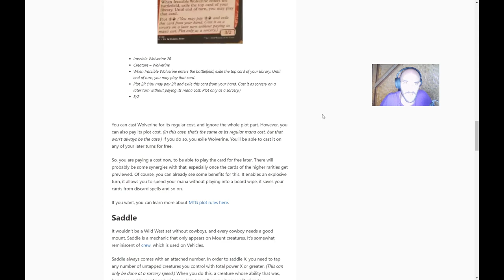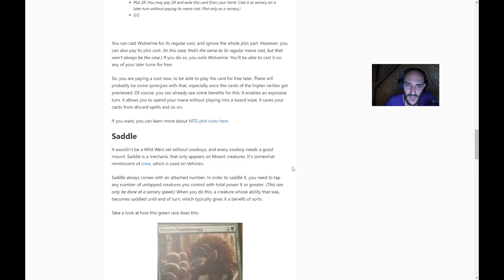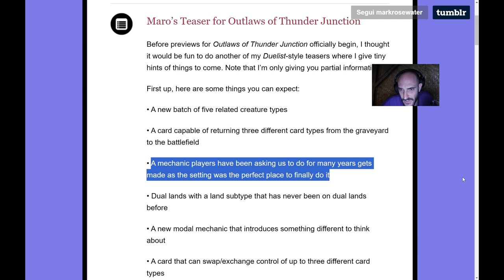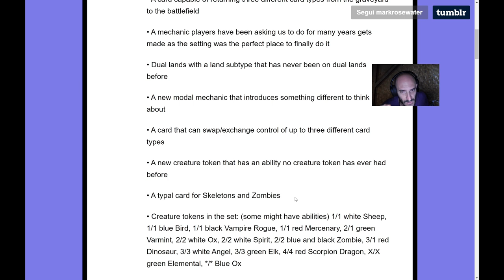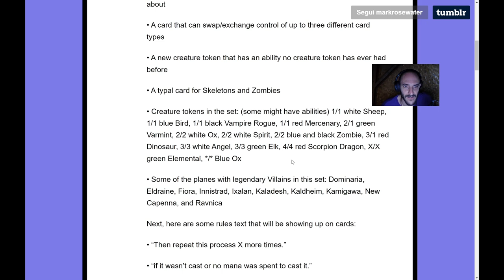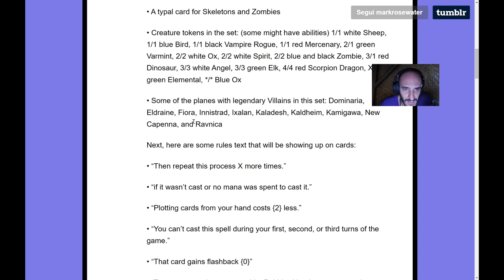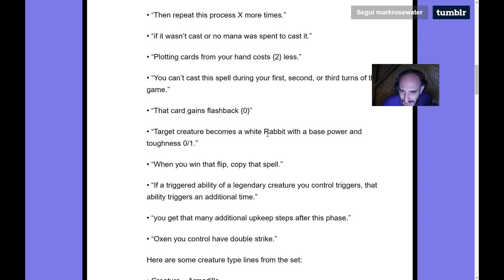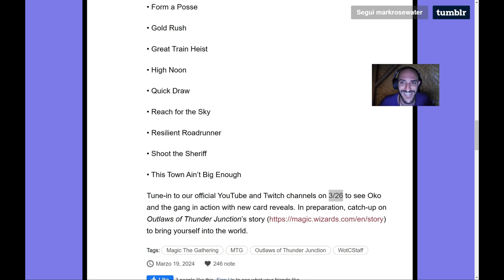Maro’s Teaser for Outlaws of Thunder Junction!